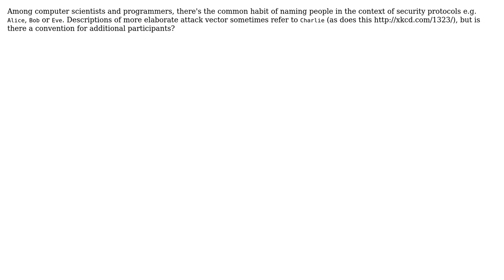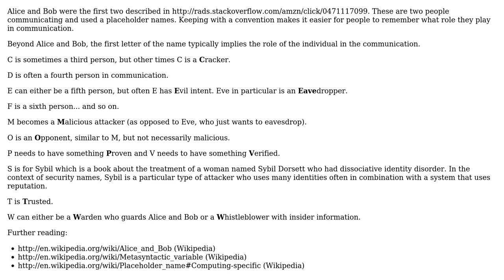Software Engineering: Naming in Security Protocols: Alice, Bob and Eve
With thanks & praise to God, and with thanks to the many people who have made this project possible! You are responsible for your own actions.